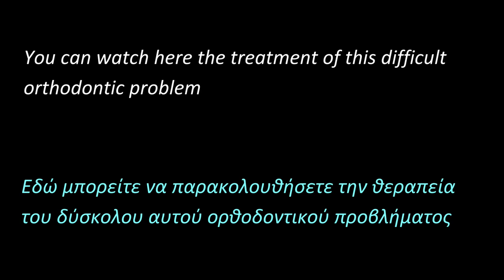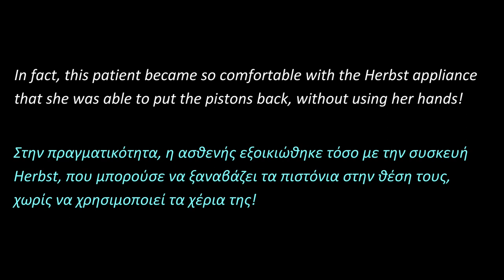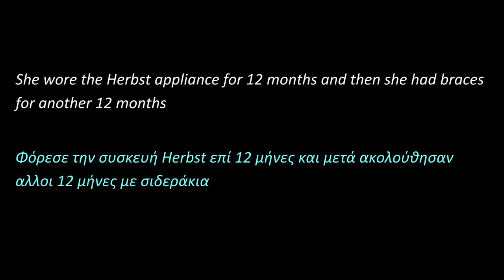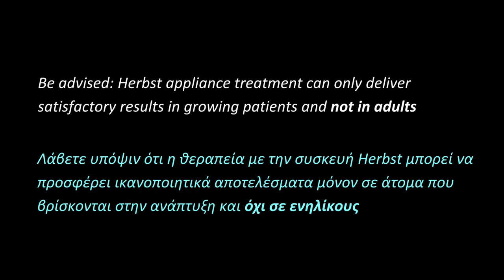Severe Class II correction with the Herbst appliance |Athanasios Nasiopoulos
In this video the correction of a severe Class II division 1 malocclusion is presented. The correction was brought about with the Herbst appliance. The treatment lasted approximately 2 years. No teeth were extracted.
The patient received fixed and removable (Essix) retainers, as soon as the active treatment was completed. (Regarding retention, you may watch the relevant videos in my channel).
Questions and comments are always welcome.